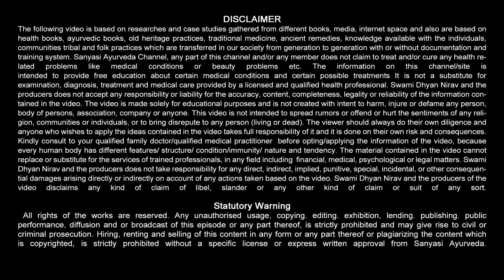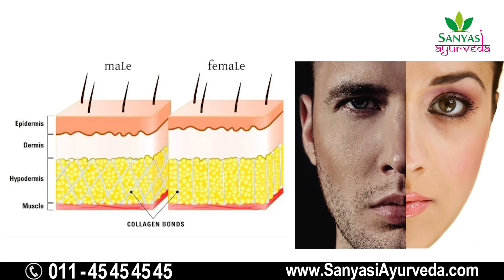त्वचा को गोरा, सुन्दर, बेदाग़ बनाने के लिए, For Fair Clear and Spotless Skin || Sanyasi Ayurveda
Sanyasi Ayurveda
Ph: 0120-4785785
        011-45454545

पुरुषों की त्वचा को गोरा, सुन्दर, बेदाग़ बनाने के लिए, For Fair Clear and Spotless Skin || Sanyasi Ayurveda ||